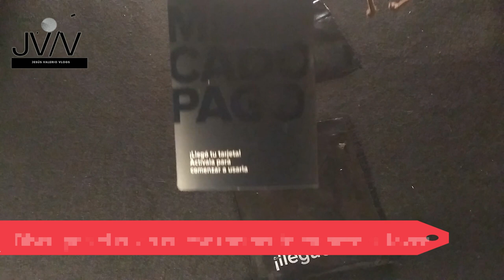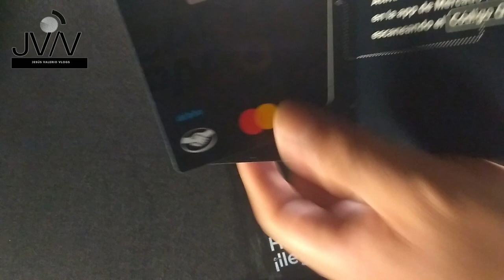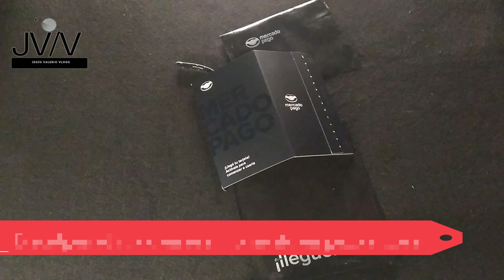Tarjeta Mercado Pago (UNBOXING)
Muy elegante y muy bonito plástico de esta cuenta de nuestros amigos de mercado pago y sobre todo muy funcional.